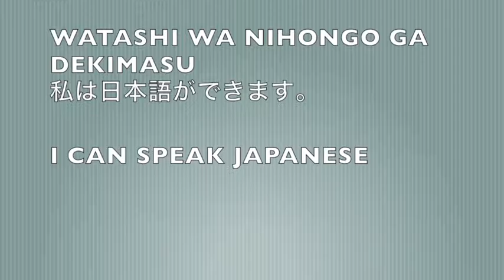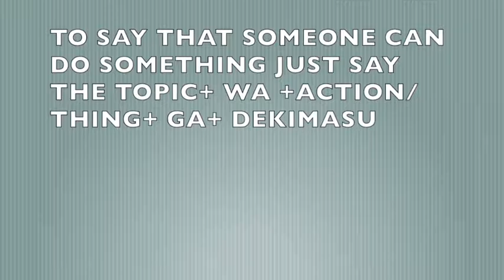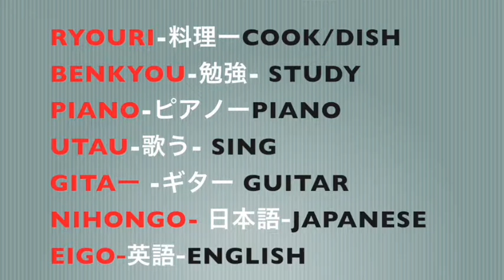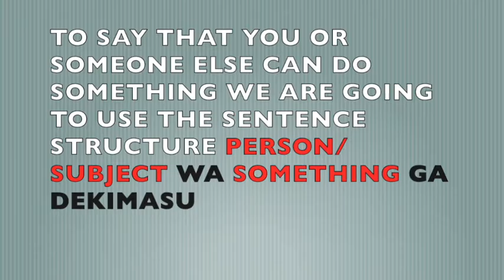BEGINNING JAPANESE SENTENCE STRUCTURE I CAN DO IT!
IN THIS LESSON WE ARE GOING TO LEARN HOW TO SAY WE CAN DO SOMETHING USING THE VERB DEKIMASU.

THE PIANO THAT YOU HEAR IS ME PLAYING FOR A SAILOR MOON PROJECT!
Interested in Private Lessons_ For more info on my in-studio and online lessons go